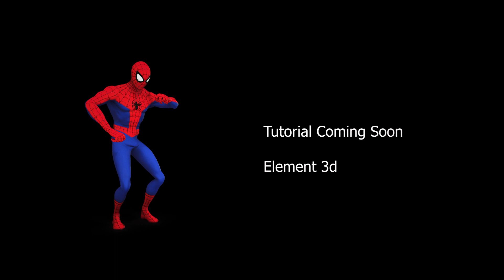Element 3d After Effects |Element 3D Character Animation Tutorial [Hindi]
Element 3d After Effects |Element 3D Character Animation

Tutorial element link
Spider man Character